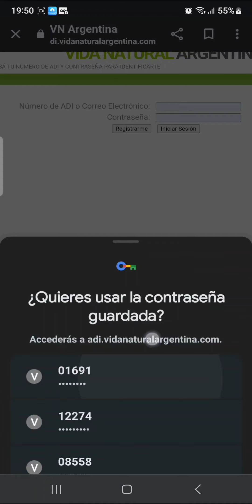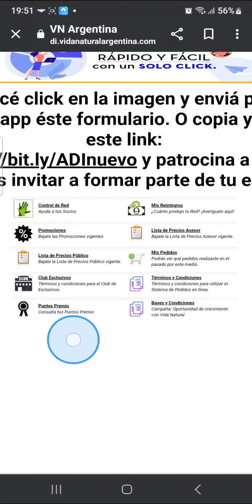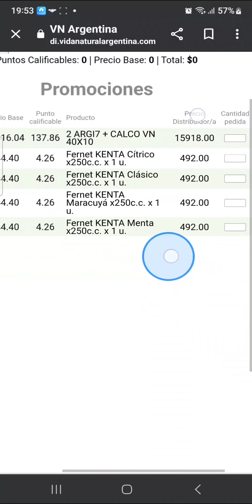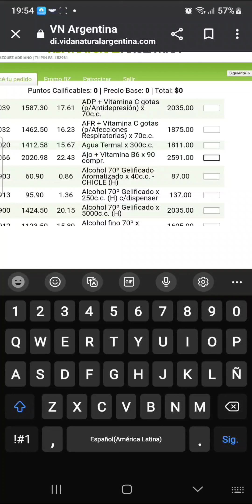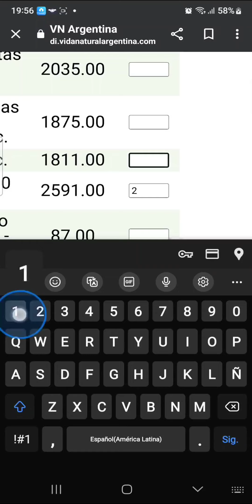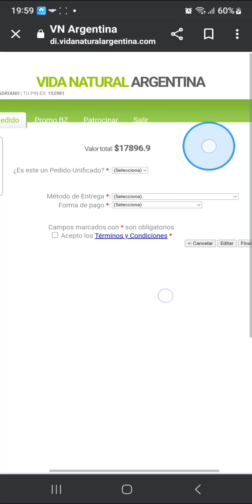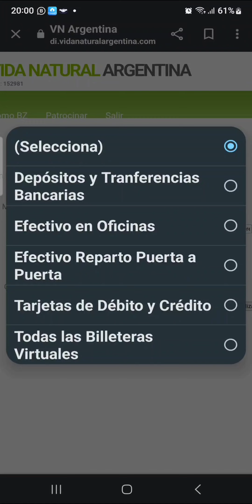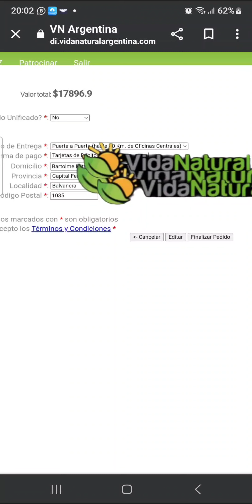Como hacer mi Primer Pedido en Vida Natural Argentina 🙋🏻‍♂️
Hola, Como estas ?... Soy Velazquez Adriano, Lider de "Vida Natural"  con mas de 15 años en la empresa 🙋🏻‍♂️

🏢 "Vida Natural"es una Empresa joven que acaba de cumplir 26 años en el mercado, con un increible crecimiento y en expansión 🙋🏻‍♂️

 ☑️ Buscamos Revededores en toda Argentina.

 ☑️ Unica empresa que te deja una Ganacia del 100% 💰 hasta el 150%

 ☑️ Una empresa enteramente Argentina!

 ☑️ Productos Naturales, con avanzada tecnología.

 ☑️ Contamos con mas de 350 productos.

 ☑️ Precios accesibles que elaboramos en laboratorios propios !

☑️ Productos de Nutrición y Estética

- Ideal para Amas de casa, Estudiantes, Deportistas, Mayores, Nutricionistas, Gimnasios, Esteticistas, médicos, etc... Para toda persona que quiera mejorar su calidad de vida !

Si te interesa la propuesta seguimos avanzando 💪

Velazquez Adriano

🙋🏻‍♂️ Numero ADI ((( 01691 )))